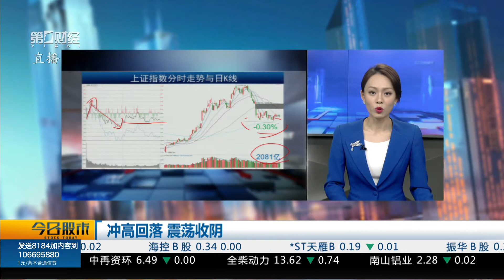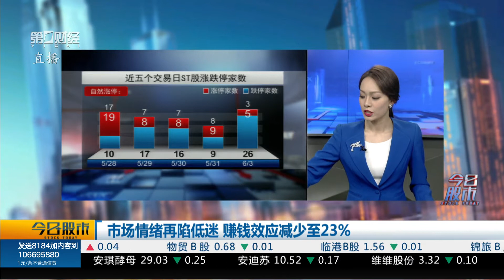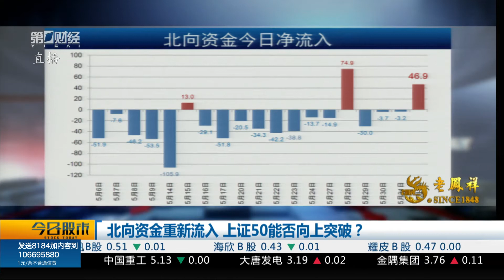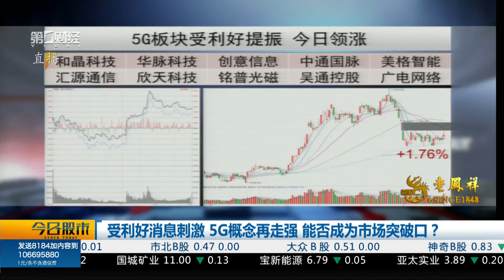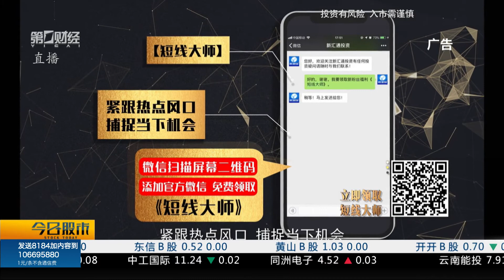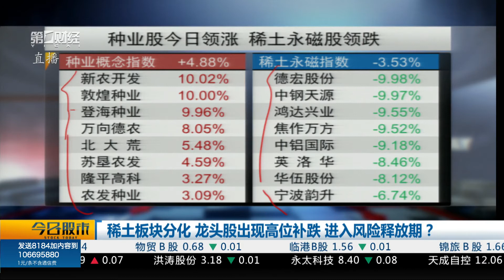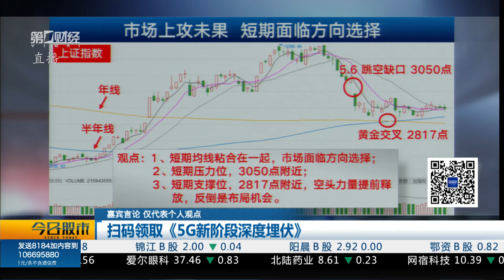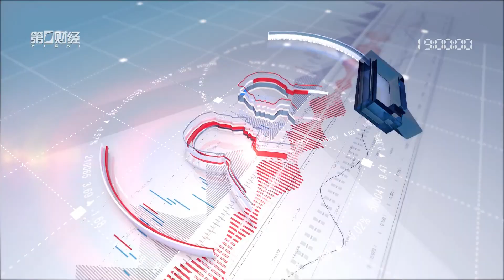投资技术 A股市场#《今日股市》2019_06_03